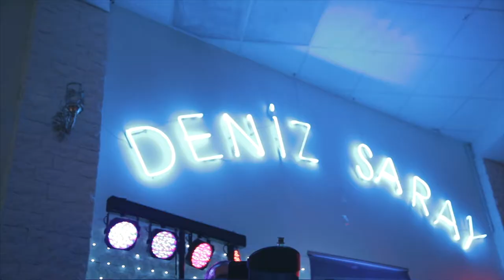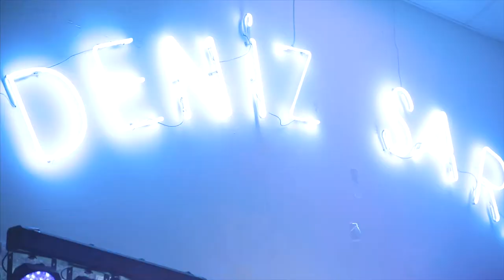Highlights Manuela Yilmaz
Deutsch-Türkische Hochzeit in Bremen